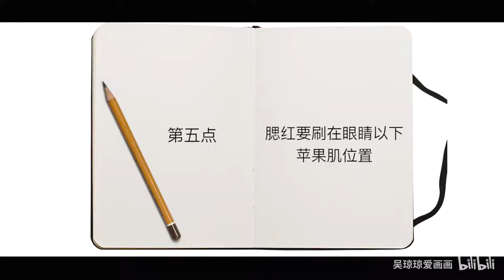清透自然口罩妆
大家都开工了吗？反正我是开了[笑cry]最近也是天天戴口罩出门，分享下我最近出门会化的妆，给你们参考[馋嘴